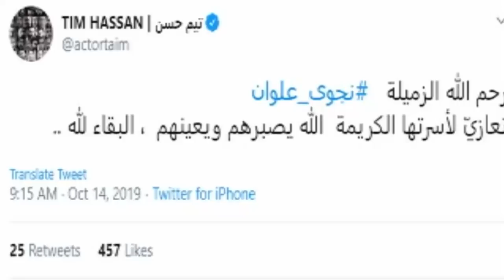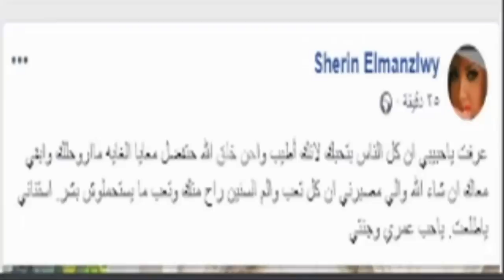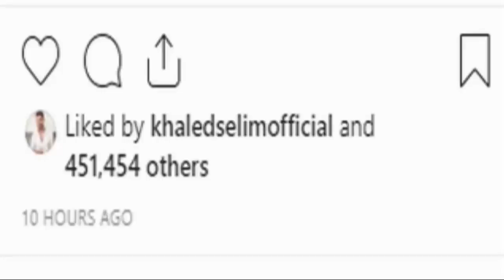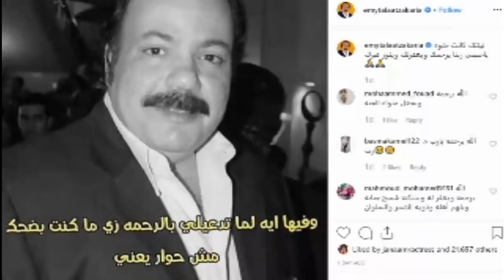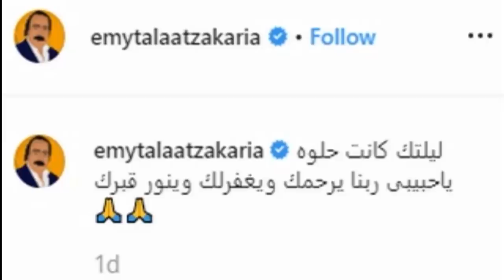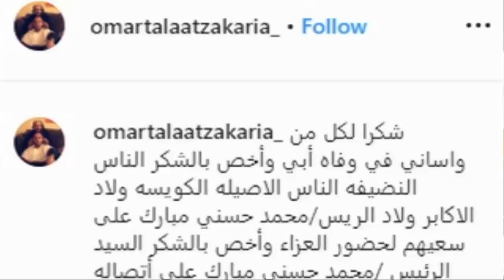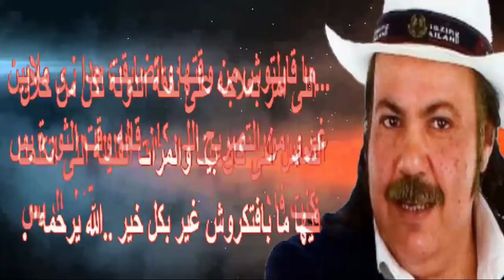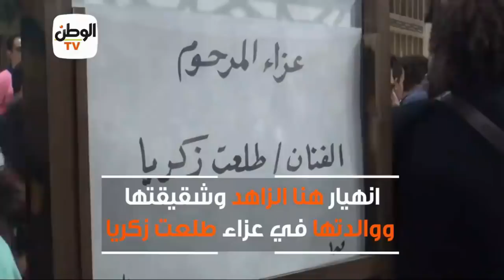بعد طلعت زكريا صـ ـدمة جديدة أمس لر حيل ذات العيون الخضراء الممثلة الشهيرة والمبتسمة دائما